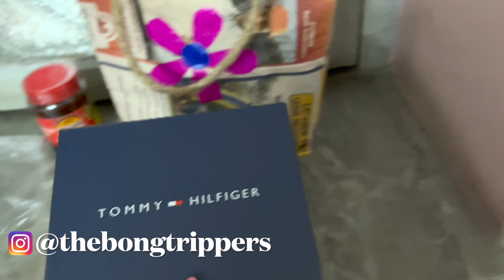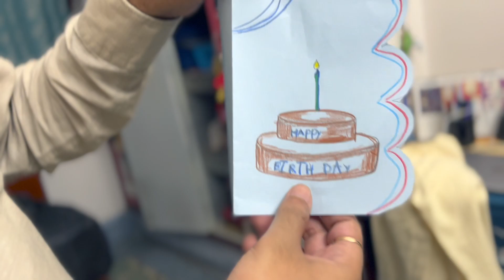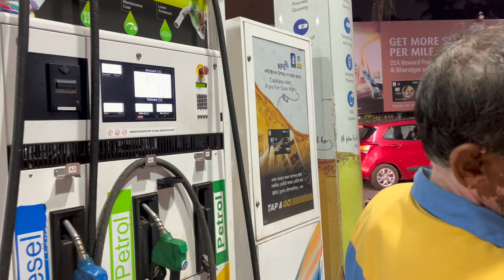আমার Birthday Gifts Unboxing I জন্মদিন এ কি কি উপহার পেলাম I Rakhi, 22 Shopping Started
Hi Everyone!

In this vlog, we are sharing the love Sunny received from everyone. We also shopping for Rakhi, and meeting Mamomi in the evening.
THANK YOU FOR 2000 FAMILY MEMBERS ❤️
Keep watching for more exciting videos.